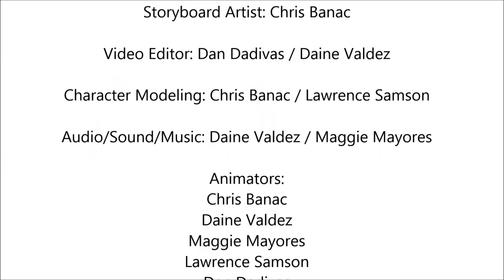[Re-Upload] Stand by You (Multimedia Administration Project)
"emotionally disturbing af"
-Steven Spillberg

"exquisitely downing but too much colors"
 -Tim Burpton

"Where the hell are the explosions?!"
-Michael Bae

"never thought a music video could be this heart breaking. Scarred2Lyf"
-Hayao Mhiy4hz4kh1

"a character died but not killed. not impressed at all"
-George R.R. Martian

"give this video an Oscar"
-Leonardo DiCapricorn

thanks to Domics and Cyanide & Happiness for inspiration,

to our MMA professor, Ms. Wellanie Molino

and especially, to my groupmates:
Maruja Daine Valdez
Arnulfo Arboleda
Nyla Villanueva
Dean Joshua Quilatan
Wilmar Paul Carinan
Gozar
Hannah Khayle Iglesia
Maggie Mayores
Lawrence Samson
Dan Dadivas